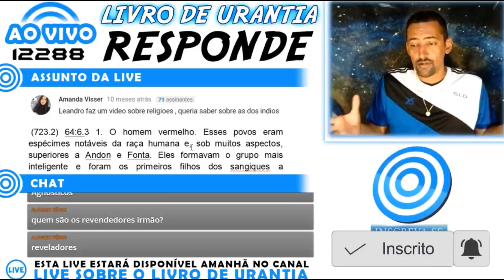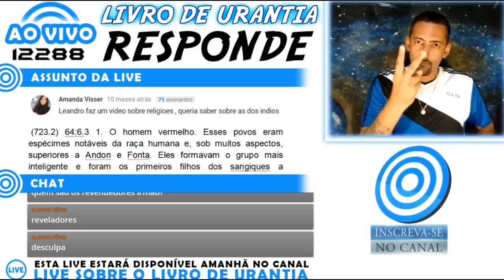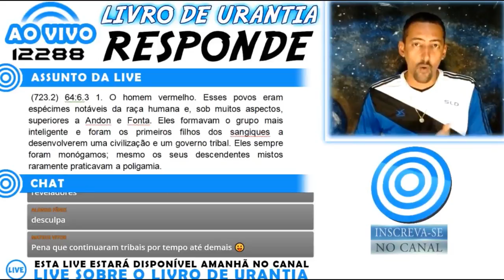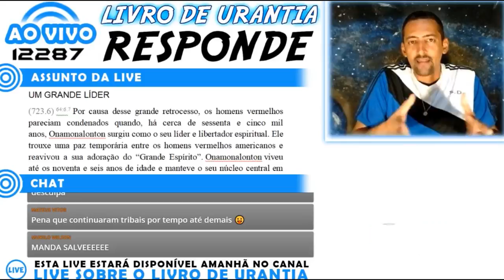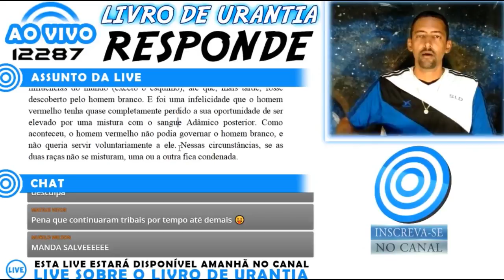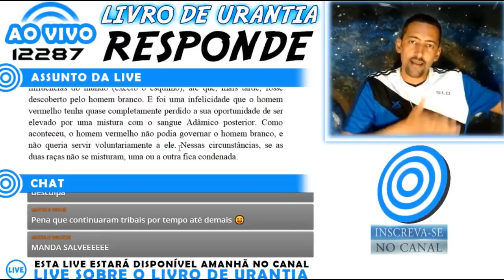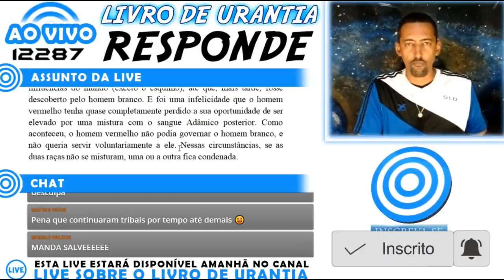A RELIGIÃO DOS ÍNDIOS COM ONAMONALONTON E A IMPORTÂNCIA DA MISCIGENAÇÃO DAS RAÇAS DE COR EM URANTIA